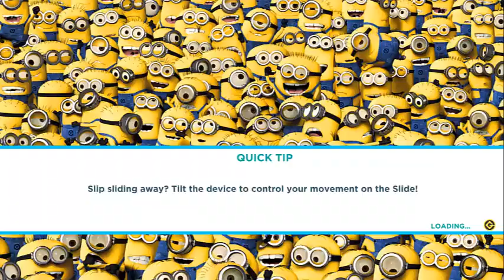Minion Rush Part 1: Stay Or Start Over?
Let You Guys Think: Should I Stay With My Saved Progress? Or Should I Start All OVER Again?